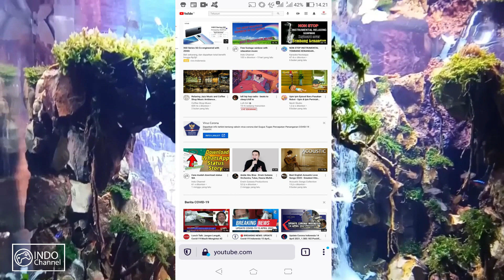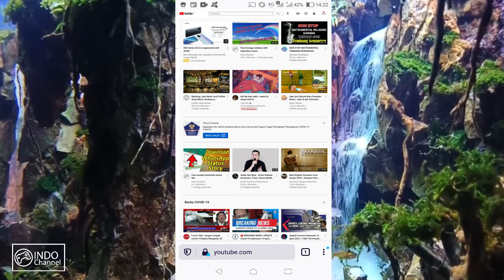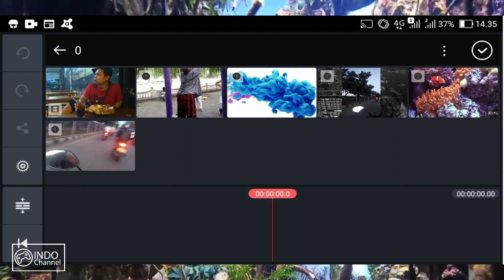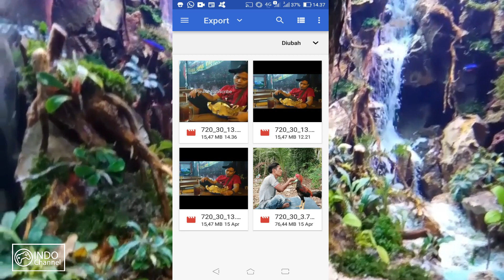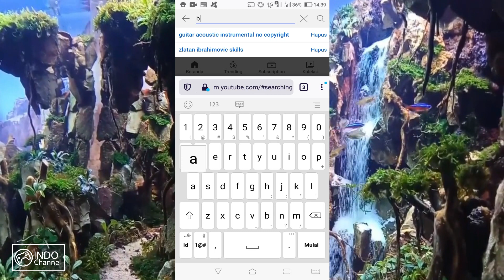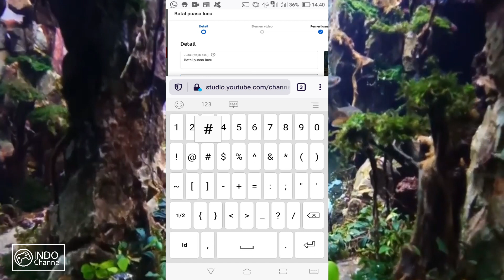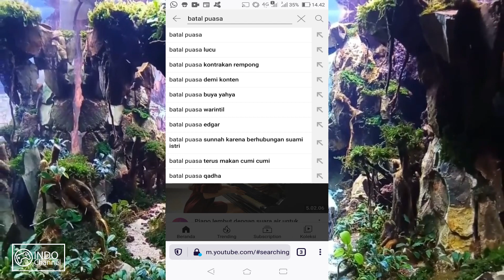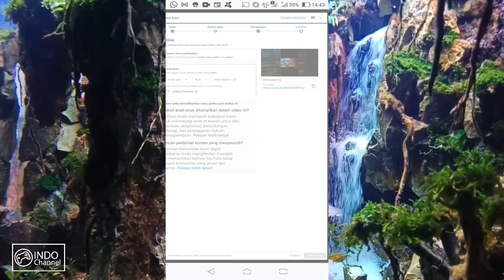Cara menjadi youtuber dengan HP - Free Download kinemaster tanpa watermark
Simak cara menjadi youtuber dengan modal HP, dan silahkan download secara gratis Kinemaster tanpa watermark. Password ada di dalam video.

Terima kasih